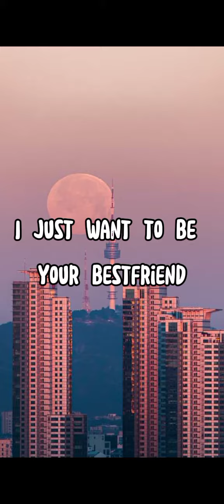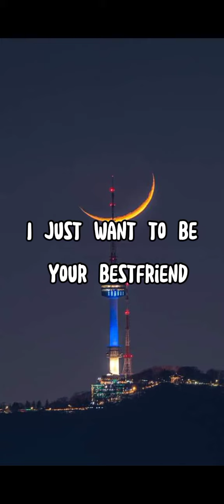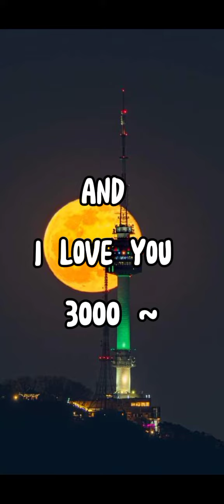I Love You 3000 Cover by Zhang Ji (TF家族-张极) [instrumentals]